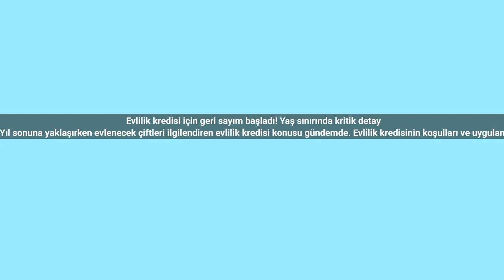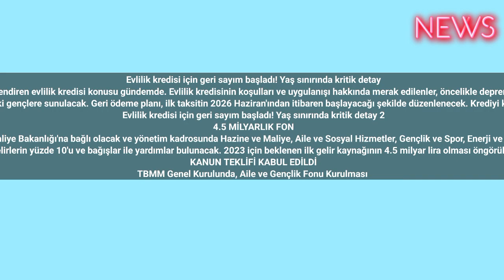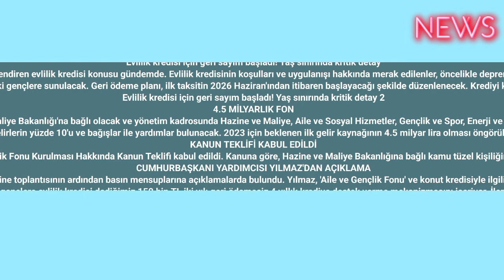Evlilik kredisi için geri sayım başladı! Yaş sınırında kritik detay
Yıl sonuna yaklaşırken evlenecek çiftleri ilgilendiren evlilik kredisi konusu gündemde. Evlilik kredisinin koşulları ve uygulanışı hakkında merak edilenler, öncelikle depremzedelerle başlayacak şekilde belirginleşiyor.
48 aylık vadeli kredi, öncelikle 6 Şubat depreminin etkilediği dört şehir ve belirli ilçelerdeki gençlere sunulacak. Geri ödeme planı, ilk taksitin 2026 Haziran'ından itibaren başlayacağı şekilde düzenlenecek. Krediyi kullanacakların yaş sınırları ve diğer ödeme detayları, fon yönetimi tarafından belirlenecek.
Evlilik kredisi için geri sayım başladı! Yaş sınırında kritik detay 2
4.5 MİLYARLIK FON
Toplamda 4.5 milyarlık bir fon oluşturulacak. Bu fon, Hazine ve Maliye Bakanlığı'na bağlı olacak ve yönetim kadrosunda Hazine ve Maliye, Aile ve Sosyal Hizmetler, Gençlik ve Spor, Enerji ve Tabii Kaynaklar, Sanayi ve Teknoloji Bakan Yardımcıları yer alacak.
Fonun gelir kaynakları arasında, devletin petrol ve maden yasalarından elde ettiği hissenin yüzde 20'si, kamu fonlarından elde edilen gelirlerin yüzde 10'u ve bağışlar ile yardımlar bulunacak. 2023 için beklenen ilk gelir kaynağının 4.5 milyar lira olması öngörülüyor. Sağlık, Aile ve Sosyal İşler Komisyonu Başkan Vekili Orhan Ateş, fonun sadece Türkiye vatandaşları için geçerli olacağını açıkladı.
KANUN TEKLİFİ KABUL EDİLDİ
TBMM Genel Kurulunda, Aile ve Gençlik Fonu Kurulması Hakkında Kanun Teklifi kabul edildi. Kanuna göre, Hazine ve Maliye Bakanlığına bağlı kamu tüzel kişiliğine haiz Aile ve Gençlik Fonu kurulacak.
CUMHURBAŞKANI YARDIMCISI YILMAZ'DAN AÇIKLAMA
Cumhurbaşkanı Yardımcısı Cevdet Yılmaz, hafta başında yapılan kabine toplantısının ardından basın mensuplarına açıklamalarda bulundu. Yılmaz, 'Aile ve Gençlik Fonu' ve konut kredisiyle ilgili konuştu. Cumhurbaşkanı Yardımcısı Cevdet Yılmaz'ın ifadeleri şöyle:
"Önce pilot uygulama olarak deprem bölgesinden başlayacak. Sonra tüm Türkiye yaygınlaşacak. Özellikle, gençlere evlilik kredisi dediğimiz 150 bin TL iki yılı geri ödemesiz 4 yıllık krediye destek verme mekanizmasını içeriyor. İleride fonlar arttıkça imkanlar arttıkça başka destekler tabii ki söz konusu olacak ama aşama aşama gidecek."